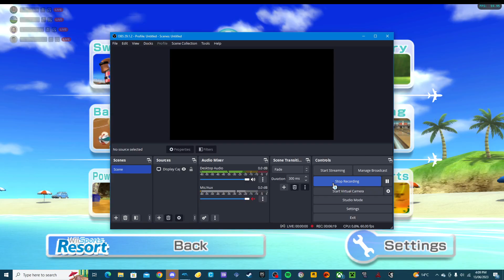Wii Sports Resort - Daulton vs Elisa in Frisbee Dog